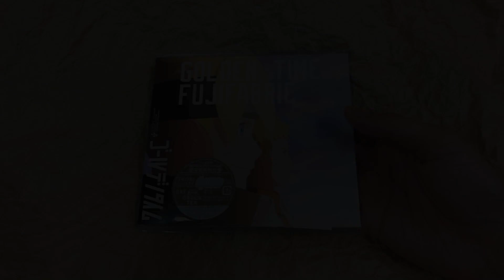[Unboxing] Fujifabric: Golden Time [Regular Edition]